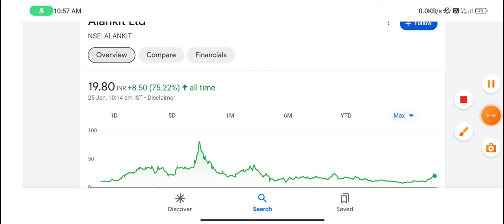Alankit share | alankit share news | alankit share analysis | alankit share latest news